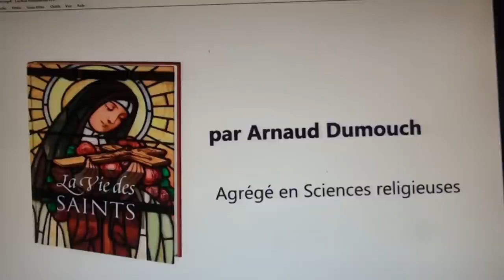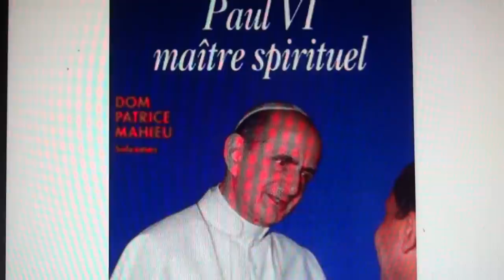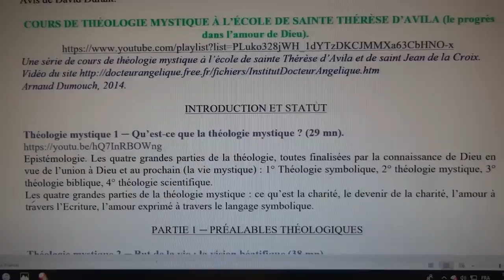La vie de sainte Thérèse d’Avila, Docteur mystique de l’Eglise (1515-1582), par Arnaud Dumouch /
ou sur ce compte en France :
Compte Crédit Mutuel :
RIB : 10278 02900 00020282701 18
IBAN : FR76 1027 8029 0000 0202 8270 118
BIC : CMCIFR2A

Sainte Thérèse d’Avila, Docteur mystique de l’Eglise (+ 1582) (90 mn)